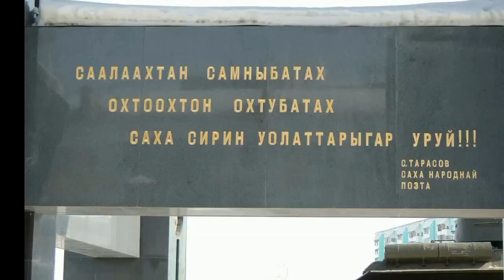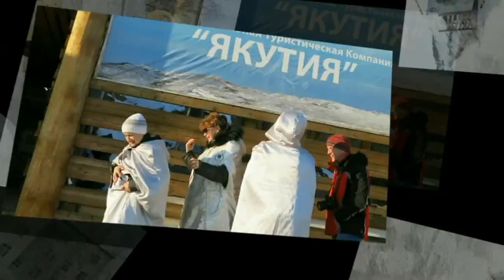Якутяночка моя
М.Суворова "Якутяночка моя".
Видеоматериалы, монтаж ролика, исполнение - Ольга Strizh
С использованием видеоматериалов Фестиваля "Вся Россия" исп. А. Дегтярёва,
и видеоклипа Сахаи и Шергина "Песня о Я